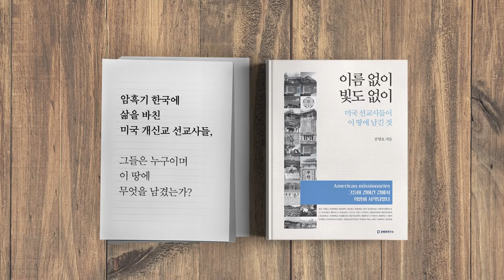검경수사권 / 공병호의 시사대담 '김웅' 전 부장검사편 4/6 [공병호TV]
검경수사권 / 공병호의 시사대담 '김웅' 전 부장검사편 4/6

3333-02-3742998 카카오은행 (예금주 : 공병호) / (텔레뱅킹 : 090 & 은행코드 : 90)